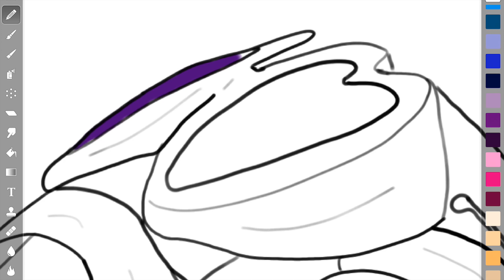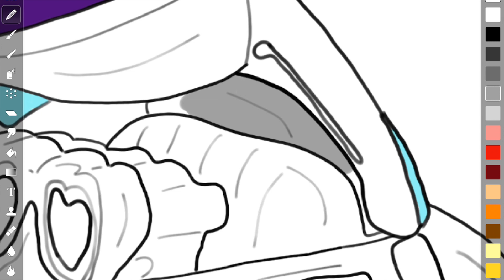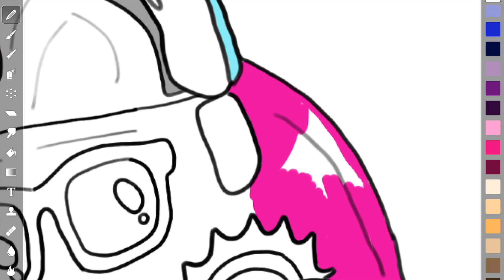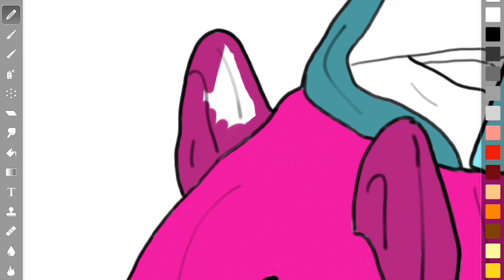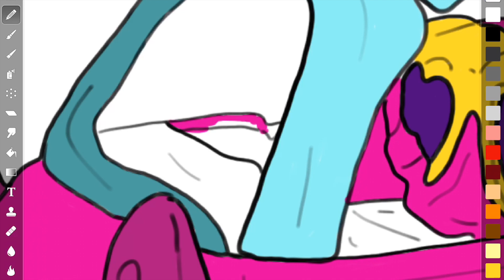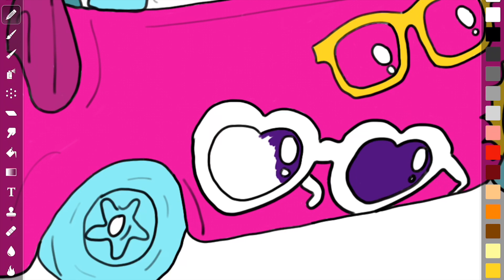Shopkins Sunny Sedan QT2-31 COLORING PAGE shopkins video color cutie cars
In this digital toy coloring video, I colored Shopkins Cutie Cars Season 2 Sunny Sedan, Diecast Series 2. These are unique and original coloring pages that I have created based on the toys.  This coloring video is for kids who want to learn how to draw or learn how to color Shopkins Cutie Cars Season 2 – Sunny Sedan, Diecast Series 2.

Sunny Sedan is a Shopkins Cutie Car released in January 2018 as a part of Season Two. She is included in the Speedy Style Collection.

Bio
Name: Sunny Sedan
Model: Buggy Buddy
Features: Shady interior to keep you cool on hot days!
Likes/Dislikes: Hates getting sand in her wheels.

En este video para colorear de juguete digital, coloreé la temporada 2 de Shopkins Cutie Cars Sunny Sedan, Diecast Series 2.  Estas son páginas para colorear únicas y originales que he creado en base a los juguetes. Este video para colorear es para niños que quieren aprender a dibujar o aprender a colorear la temporada 2 de Shopkins Cutie Cars - Sunny Sedan, Diecast Series 2.

Sunny Sedan es un coche Shopkins Cutie lanzado en enero de 2018 como parte de la segunda temporada. Ella está incluida en la colección de estilo Speedy.

Bio
Nombre: Sunny Sedan
Modelo: Buggy Buddy
Características: Interior sombreado para mantenerte fresco en los días calurosos!
Me gusta / No me gusta: Odia tener arena en sus ruedas.

इस डिजिटल टॉय कलरिंग वीडियो में, मैंने शॉपकींस प्यारी कार सीज़न 2 सनी सेडान, डायकास्ट सीरीज़ 2.  को इमेजेक्स से बनाया है। ये अद्वितीय और मूल रंग पृष्ठ हैं जो मैंने खिलौनों के आधार पर बनाए हैं। यह रंग वीडियो उन बच्चों के लिए है जो सीखना चाहते हैं कि कैसे आकर्षित करें या सीखें कि शोपिन्स प्यारी कार सीज़न 2 - सनी सेडान, डायटॉक सीरीज़ 2 को कैसे रंग दें।

सनी सेडान सीज़न टू के एक भाग के रूप में जनवरी 2018 में जारी की गई एक शॉपकींस प्यारी कार है। वह स्पीडी स्टाइल कलेक्शन में शामिल है।

जैव
नाम: सनी सेडान
मॉडल: बग्गी बडी
विशेषताएं: आप गर्म दिनों पर शांत रखने के लिए छायादार इंटीरियर!
पसंद / नापसंद: उसके पहियों में रेत मिल रही है।

Trong video tô màu đồ chơi kỹ thuật số này, tôi đã tô màu Shopkins Cutie Cars Season 2 Sunny Sedan, Series Series 2.  Đây là những trang màu độc đáo và độc đáo mà tôi đã tạo ra dựa trên các đồ chơi. Video tô màu này dành cho những đứa trẻ muốn học cách vẽ hoặc học cách tô màu Shopkins Cutie Cars Season 2 - Sunny Sedan, Series Series 2.

Sunny Sedan là một chiếc Shopkins Cutie Car được phát hành vào tháng 1 năm 2018 như là một phần của Phần hai. Cô được bao gồm trong Bộ sưu tập Phong cách thần tốc.

Sinh học
Tên: Nắng Sedan
Mô hình: Buggy Buddy
Các tính năng: Nội thất bóng mát để giữ cho bạn mát mẻ trong những ngày nóng!
Thích / Không thích: Ghét cát trong bánh xe của cô ấy.